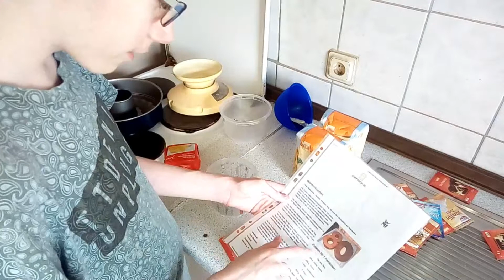Ich backe wieder einen katastrophalen Marmorkuchen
Zutaten:
-heller Teig:
300g Butter
275g Zucker
1 Pck. Vanillezucker
4 Eier
375g Weizenmehl
4 TL, gestr. Backpulver
3 EL Milch

-dunkler Teig:
20g Kakaopulver, ungesüßt
20g Zucker
2 1/2 EL Milch
Puderzucker
Fett/Mehl für die Form

180°C Ober-/Unterhitze 50 min.
+10 min. Ruhezeit